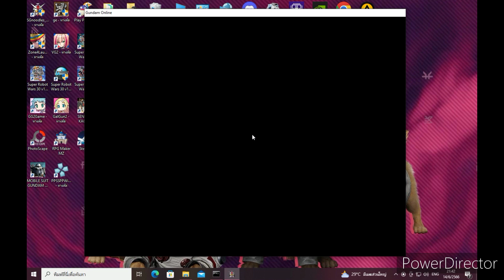SDGO EP 27 | Gundan Mk - V S Rank